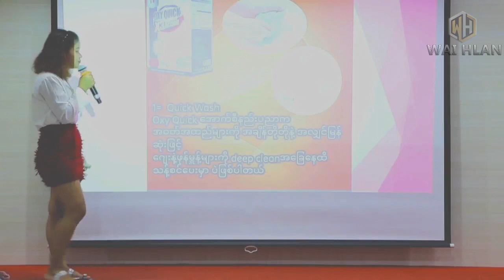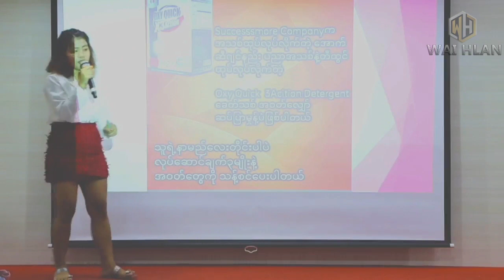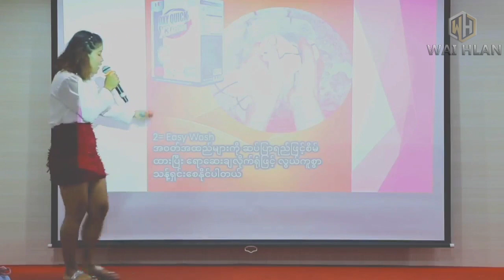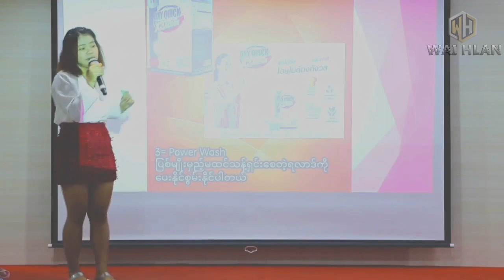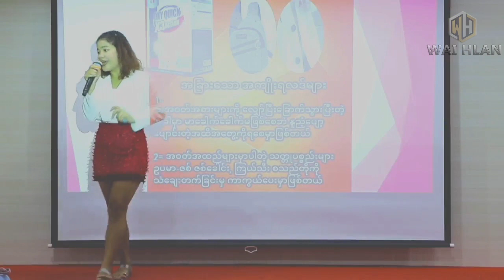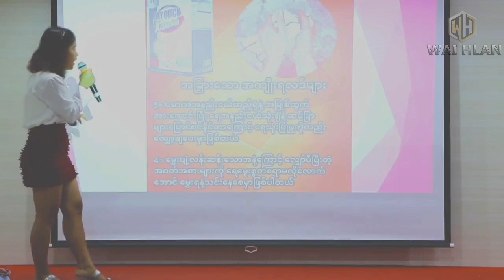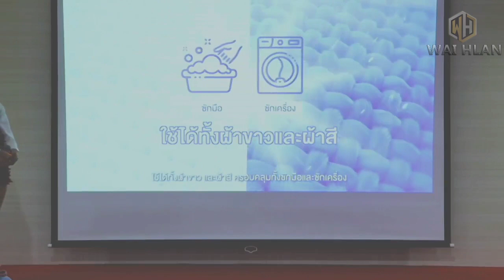Neatly home အိမ်တွင်းသုံးပစ္စည်းအုပ်စု